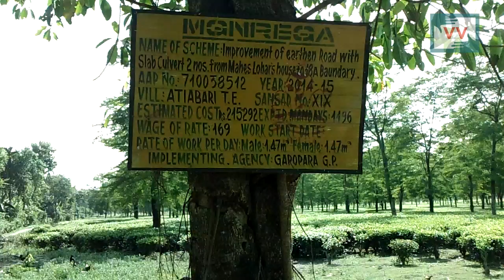Applied for a job card many a times, yet to get it | Harihar Nagbanshi reports for IndiaUnheard